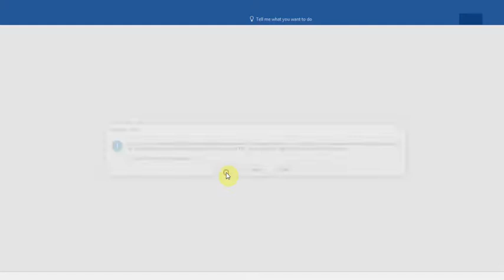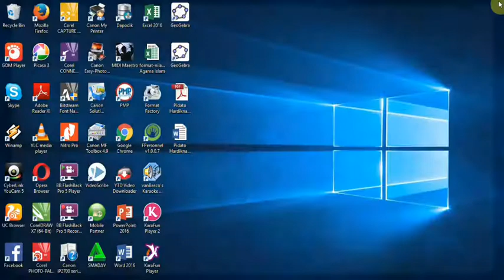CARA MUDAH MENGUBAH PDF MENJADI WORD TANPA APLIKASI KHUSUS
CARA MENGUBAH PDF MENJADI WORD TANPA APLIKASI KHUSUS. Cukup dengan terinstall office 2016 kita bisa langsung mengkonvert dengan cara klik kanan open with word 2016. tunggu dan selesai